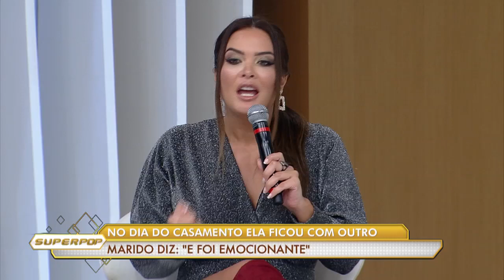SuperPop: Relacionamento aberto (10/11/21) | Completo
No ‘SuperPop’ desta quarta (10), Luciana Gimenez juntamente de outros convidados debatem sobre relacionamento aberto e se existe “bagunça” na hora de decidir este passo para o casal.